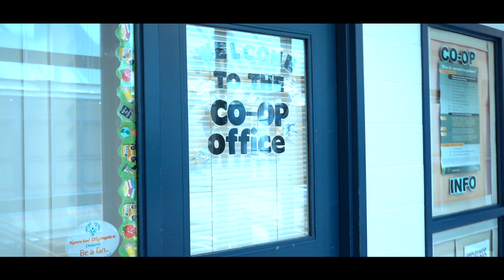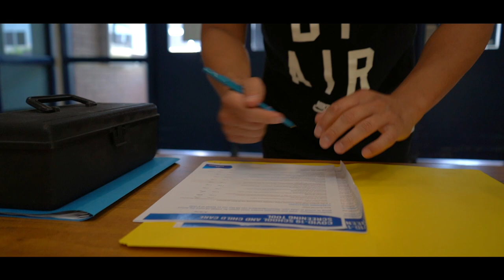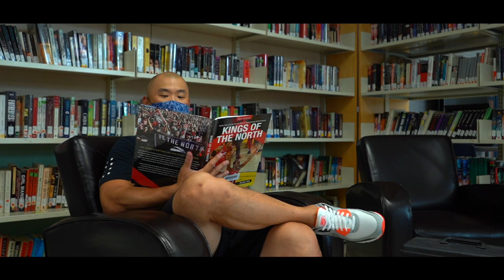The BTS Meal | Father Michael McGivney CA Class of 2021 Virtual Graduation Ceremony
For four years, they've represented Magic Nation with pride and honour...Now, it's time for them to graduate. Join us for one last virtual event, as we come together to celebrate the Father Michael McGivney Graduating Class of 2021

PRODUCTION HEALTH AND SAFETY

PROPER SOCIAL DISTANCING WAS  PRACTICED AND ACTIVELY MONITORED

FACE COVERINGS WERE PROVIDED AND WORN BY EVERYONE EXCEPT THE ON-CAMERA PRESENTERS AND PERFORMERS

ONLY THE PRESENTERS, CAST, AND CREW WERE IN THE
AREAS WHERE THE PRODUCTION TOOK PLACE

WHEN MULTIPLE PRESENTERS WERE FEATURED, THEY  WERE PROPERLY ISOLATED FROM ONE ANOTHER

PRODUCTION LOCATION WERE THOROUGHLY AND REGULARLY SANITIZED